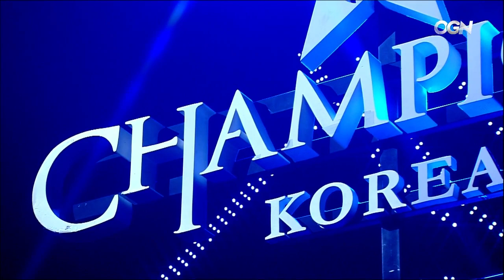Najin e-mFire vs SK Telecom T1 Full BO3 Set | LCK Summer Split 2015 W13D1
[DOTA] Dota 2:
◗ The International 5 Highlights :